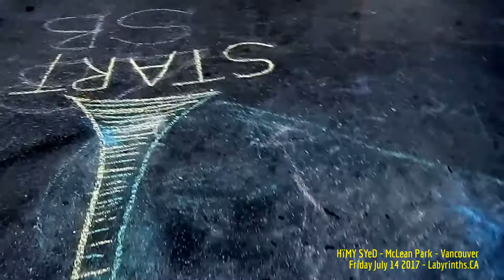HïMY SYeD -- Labyrinth, McLean Park, Vancouver, Unceded Coast Salish Territory, Friday July 14 2017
HïMY SYeD -- Spiral Chalk Labyrinth, McLean Park, Vancouver, Unceded Coast Salish Territory, British Columbia, Canada, Friday July 14 2017